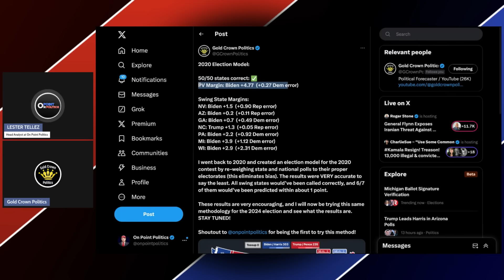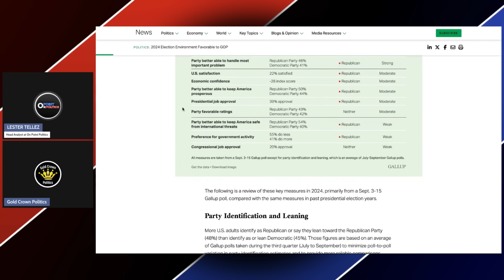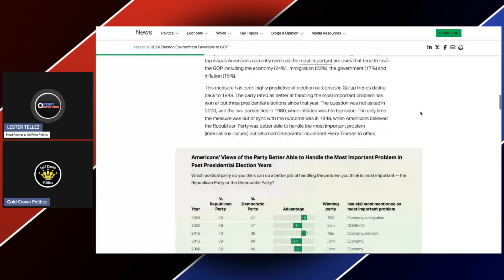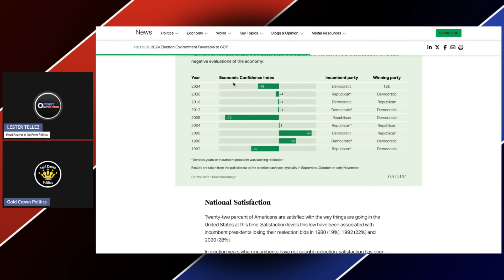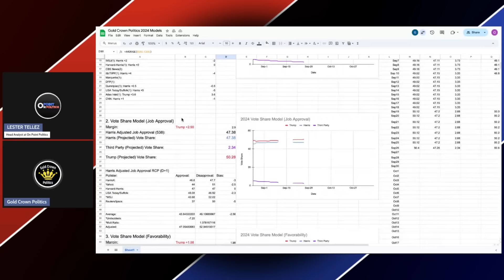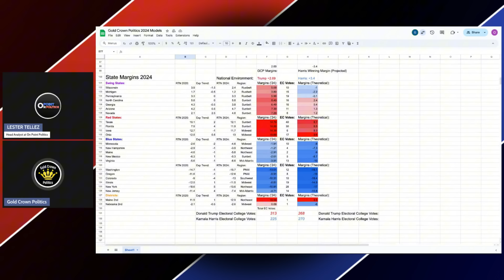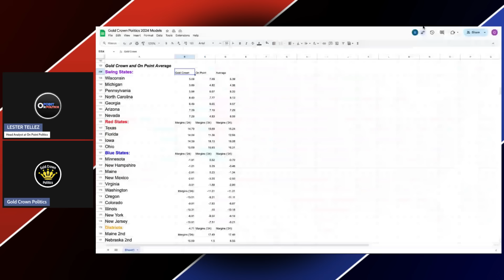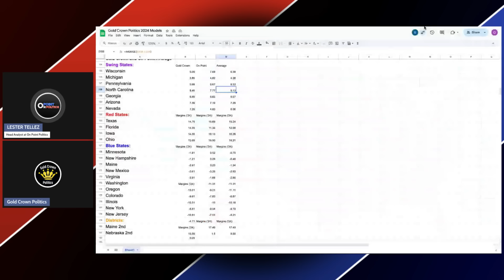WE WILL BE THE MOST ACCURATE FORECASTERS FOR THE 2024 PRESIDENTIAL ELECTION (TRUMP IS WINNING)!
Today's video will be discussing why Me and Gold Crown Politics will be the most accurate forecasters in 2024!